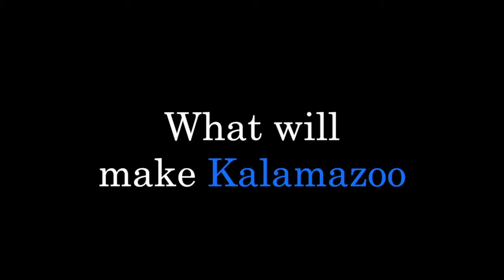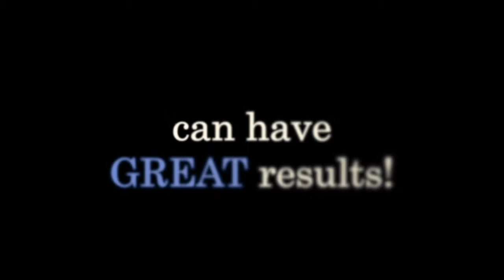Running Leadership Video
People in the Kalamazoo running community making a difference.